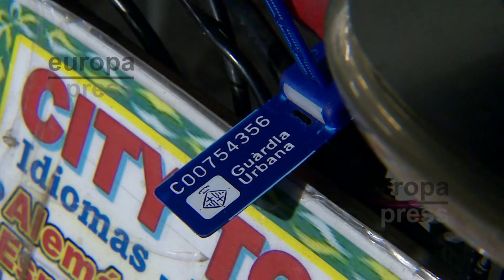Barcelona constata la "práctica desaparición" de los bicitaxis en la ciudad tras su campaña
Declaraciones del primer teniente de alcalde de Barcelona, Jaume Collboni, que ha constatado la "práctica desaparición" de los bicitaxis en la ciudad después de haber endurecido la campaña para prohibir la circulación de los vehículos que no estén registrados y que no cuenten con licencia de transporte de pasajeros para circular.